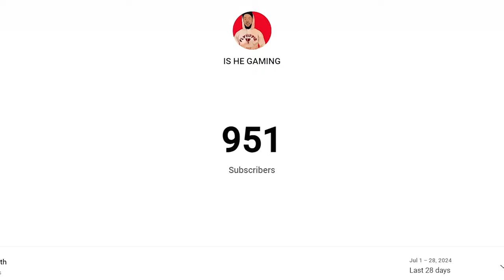I'M BREAKING LIKE DEION SANDERS ON THESE BOYS! COLLEGE FOOTBALL 25